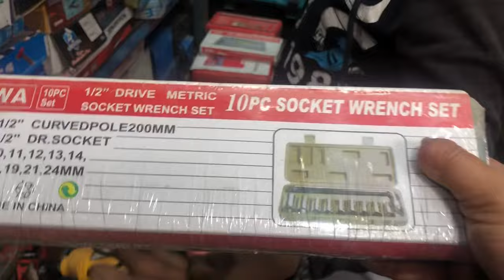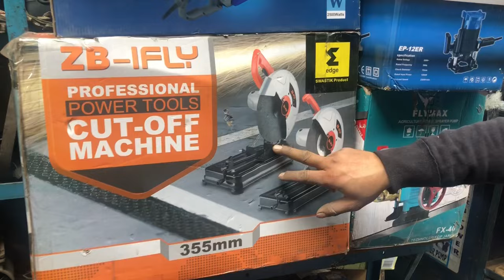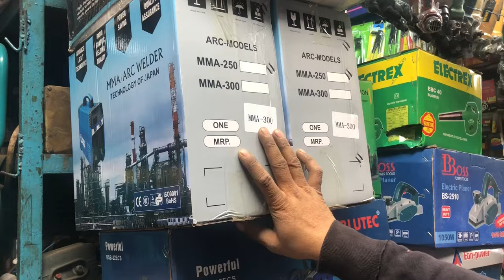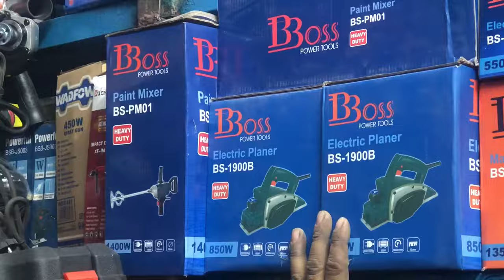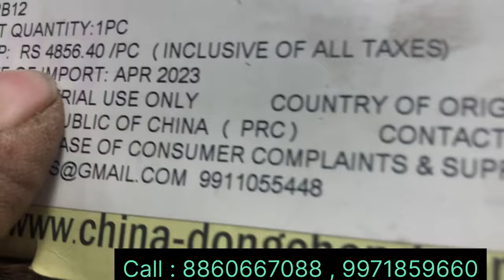Power tools Market Delhi | Power tools Wholesale market in Meena bazar |Cheapest tools marketindelhi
Shop no k-183 meenabazar jama masjid delhi-6
Nearest Metro Station : Jama Masjid Gate No 2

meena bazar motor parts market
meena bazar kabadi market
meena bazar market new video
meena bazaar market timing
meena bazaar ki market
meena bazaar market ki video
meena bazaar market vlog
patri market
jama masjid
jama masjid
clothes market
पटरी बाजार
पटरी मार्केट
winter clothes
shoes market